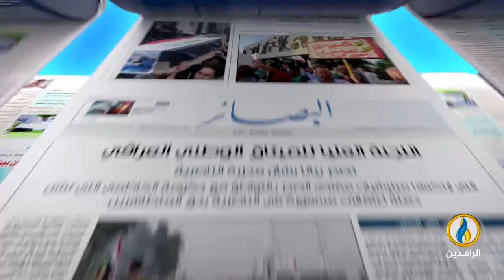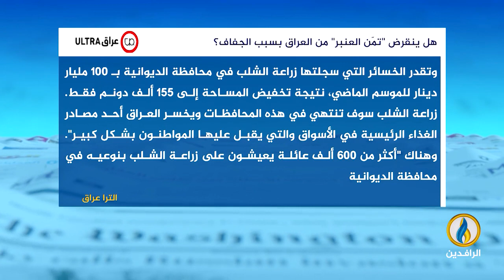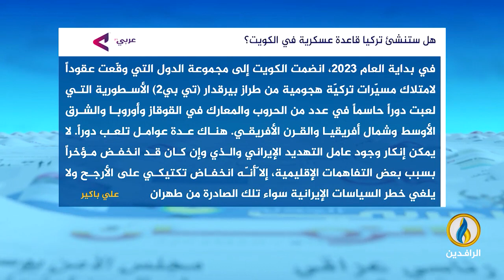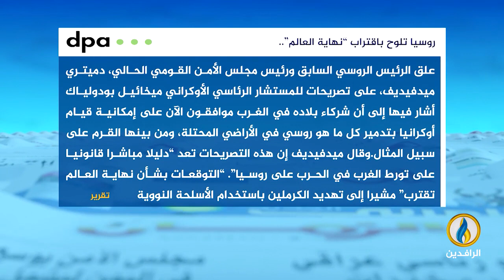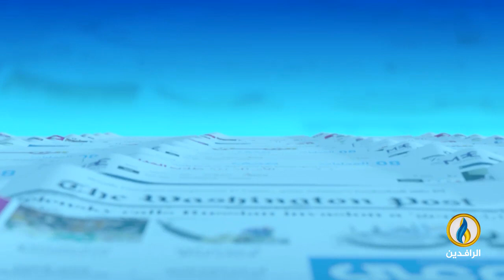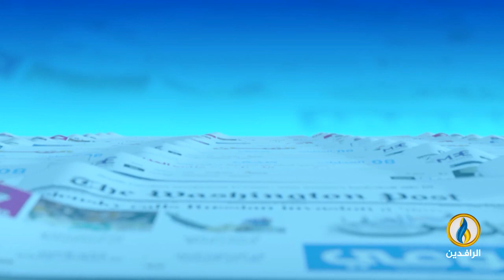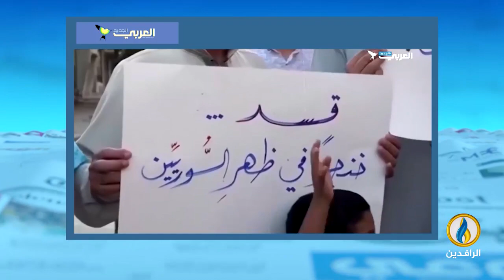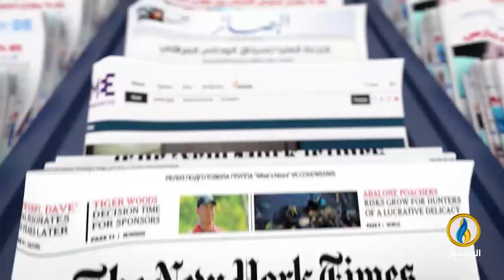صدى_الأقلام | 3- 9- 2023